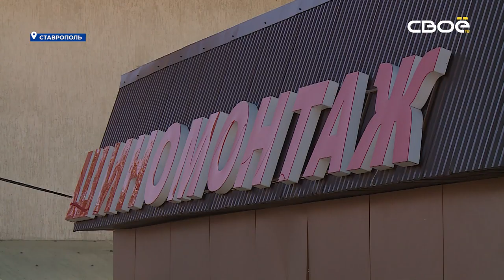Инспекторы ГИБДД Ставрополья призвали водителей переобуться.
На дорогах стала появляться гололедица.

Ставропольцы почувствовали приближение зимы. Накануне вечером в столице региона выпал первый снег. На дорогах появляется гололедица. И самое время сменить резину на зимнюю. Многие не знают, но у нас в стране сроки смены летней резины на зимнюю установлены законодательством. Так все три зимних месяца на автомобиле должны стоять зимние шины. Соответственно, переобуваться нужно не позднее 1 декабря. Но лучше пользоваться здравым смыслом, а не регламентом. Чтобы избежать неприятностей на дороге, лучше переобуваться когда температура на улице снижается до 5-7 градусов. Впрочем, водители трезво оценивают риски. Но говорить - это одно, а делать - совершенно другое. Опыт сотрудников шиномонтажных мастерских говорит об обратном. Однако смена резины много времени не занимает. На переобувку одной машины специалисты тратят от 30 до 40 минут. Если заранее сменить шины, то не придётся стоять в огромных очередях.

"Для инспекторов ДПС самая тяжёлая пора. Потому что увеличена нагрузка при оформлении ДТП. Это связано с тем, что не каждый водитель добросовестно поменяет летние шины на зимние. Если водитель не поменяет летние шины на зимние, за это законодательством штраф не предусмотрен. Но однако, возможно, будет разбитый автомобиль и чьи-то покалеченные судьбы" - рассказал командир 1 роты ОБ ДПС ГИБДД по г. Ставрополю Антон Юрченко.

Зимние шины отличаются от летних не только рисунком протектора, но и составом. Во время работы зимняя резина прогревается и потому не теряет эластичность и мягкость. Что обеспечивает максимальное сцепление на зимней дороге и эффективно сокращает тормозной путь. А летняя резина наоборот на скорости остывает и буквально каменеет. А значит удержать машину на ледяной трассе будет почти невозможно. Но время на переобувку у водителей ещё есть.